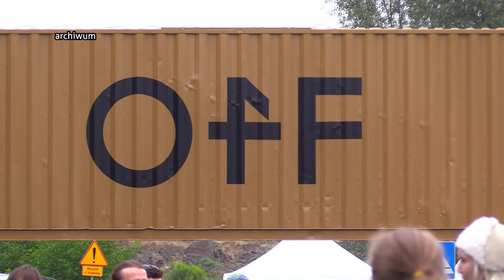OFF Festiwal rusza. Przygotowania 02.08.2023